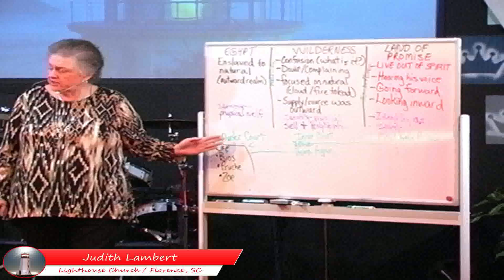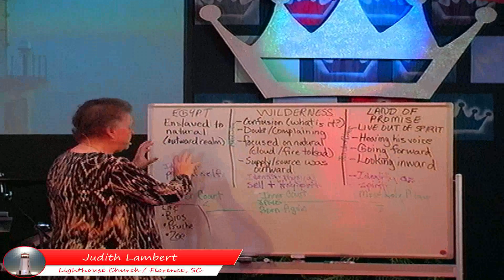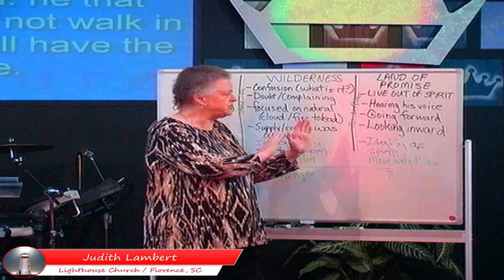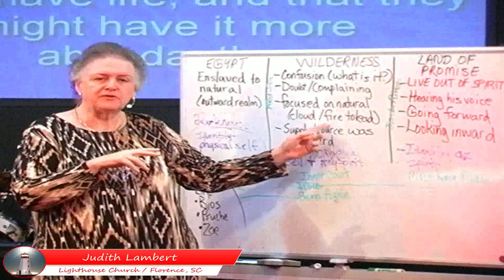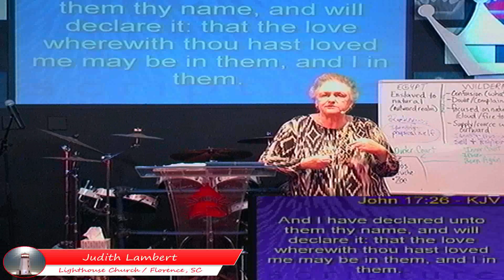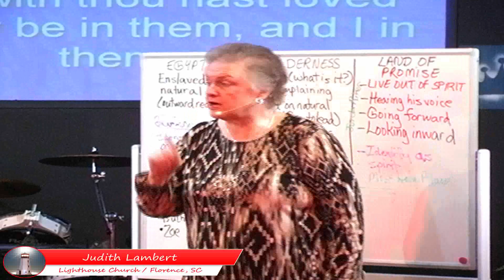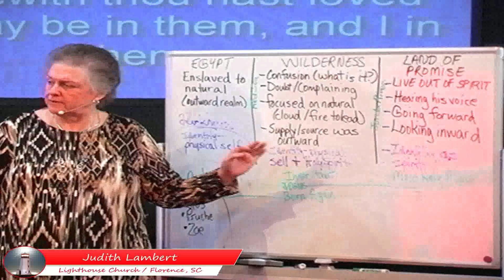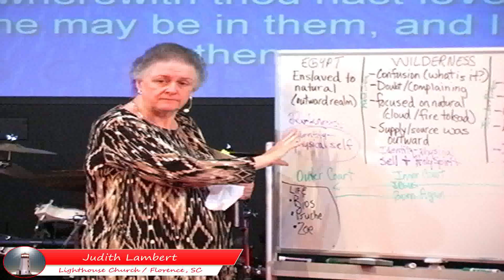Judith Lambert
01/03/2022